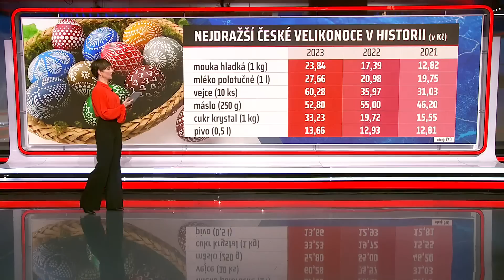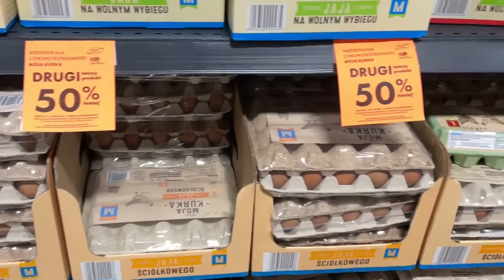Češi zaplavili polské obchody. Velikonoční nákup tam pořídí výrazně levněji než u nás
I přes vysoké ceny si jen málokdo právě na Velikonoce odepře typické lahůdky. A znát je to i v obchodech, také v pátek vyráželi lidé na nákupy. Tisíce Čechů vyjely dokonce za hranice, za levnějším zbožím už tradičně do Polska. Celý článek ZDE